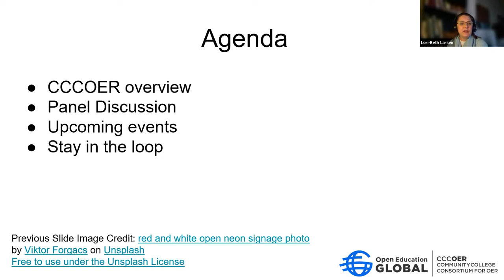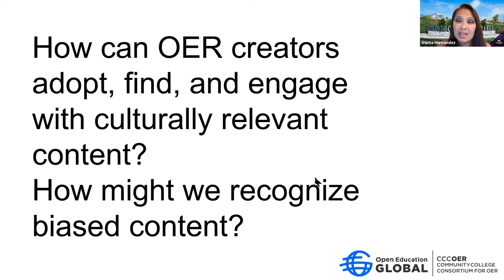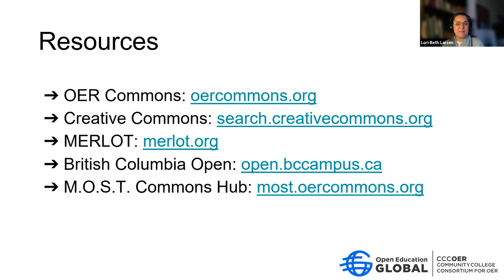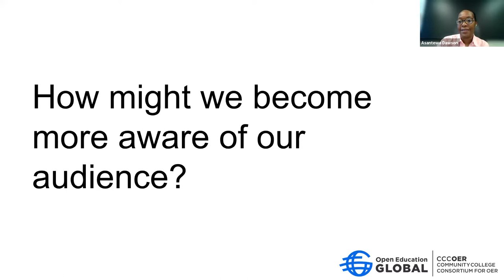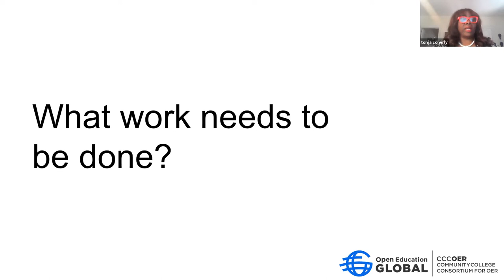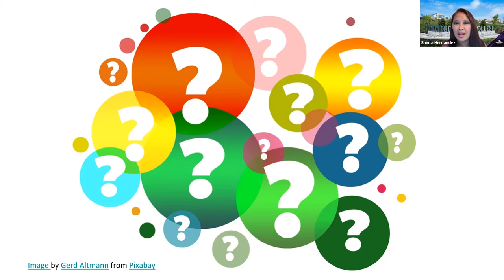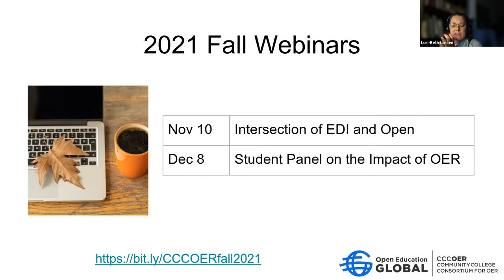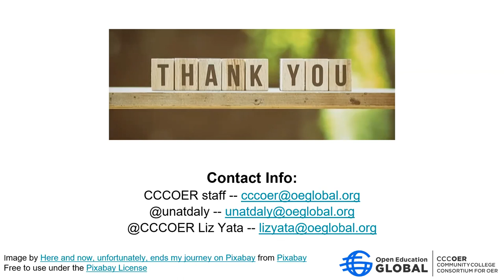Intersection of EDI and Open